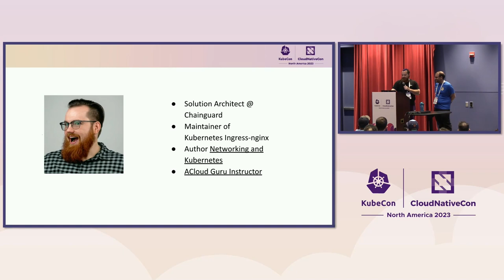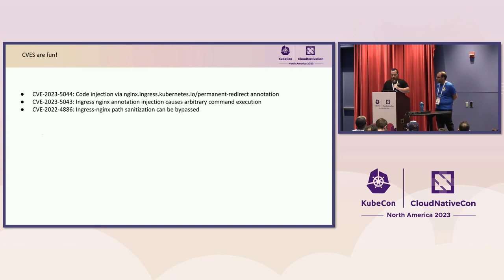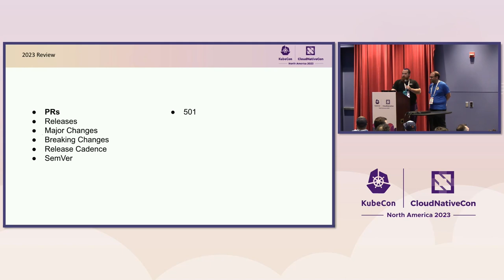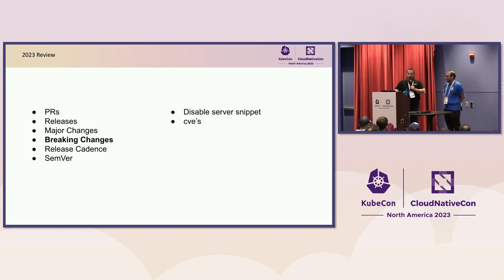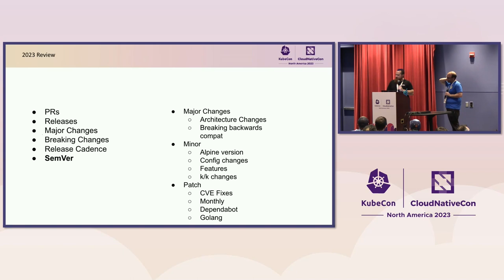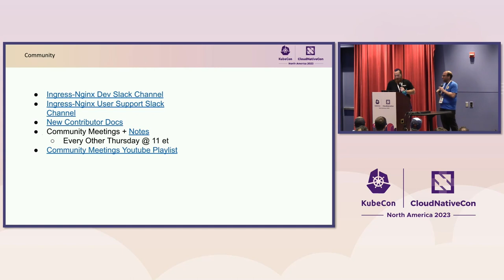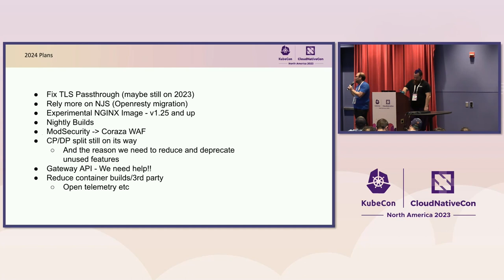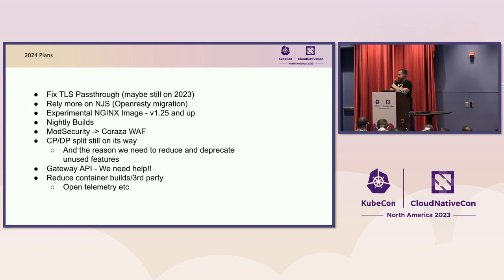What's Happening with Ingress-Nginx! - James Strong, Chainguard & Ricardo Katz, VMware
This presentation will discuss our plans for Ingress-nginx 2.0 release, breaking changes, new features, and deprecations. We will also discuss our plans for gateway API, CVE reduction, and other security updates coming to ingress-nginx. As always, we will provide a community update, roadmap, and other critical information attendees should know about the project. Please join us to learn all about the progress and future of ingress-nginx.